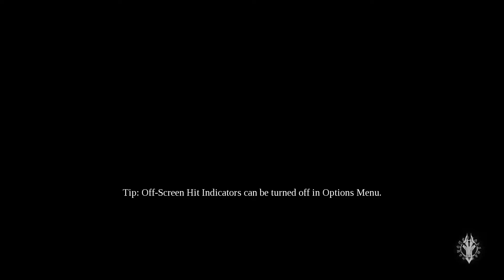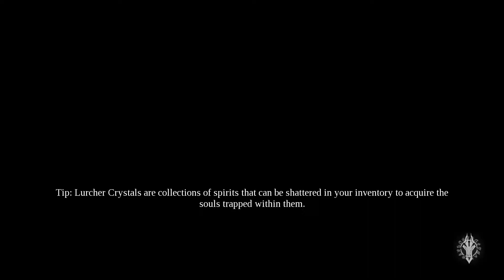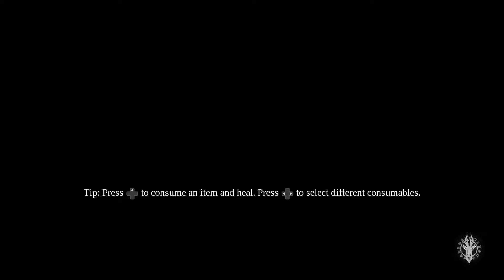Retribution of Fury (Darksiders 3) || Part 26 || That's No Storm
Darksiders III is a hack and slash action-adventure video game developed by American studio Gunfire Games and published by THQ Nordic. It is a sequel to Darksiders II and the third entry in the Darksiders series. The game was released on November 27, 2018 for Microsoft Windows, PlayStation 4 and Xbox One.

Darksiders III is an action-adventure game. Players take control of Fury, sister of War and Death, two of the Four Horsemen of the Apocalypse, from a third-person perspective. Fury, a mage who is described as the most unpredictable and enigmatic of the Four Horsemen, relies on whips, swords, flails, daggers and magic in combat.[1][2] Fury can take on multiple different elemental forms in order to enhance her combat capabilities by granting her new weapons, attacks and traversal abilities. One of these many forms is a Flame form.

Enemies are stronger than in previous installments, but appear in smaller numbers during encounters, so as to make battles feel more personal. Some enemies from previous games returns, while other foes are new. Gated combat is not a feature, in an attempt to make everything within the setting contextualized and interconnected. The game takes place in a continuous open world environment where exploration plays a large role.[3] While exploring, Fury must solve puzzles and overcome platforming obstacles, some of which make use of her whip. Such puzzles include using bombs and the Flame Form to blow up obstructed pathways and materials in the environment.